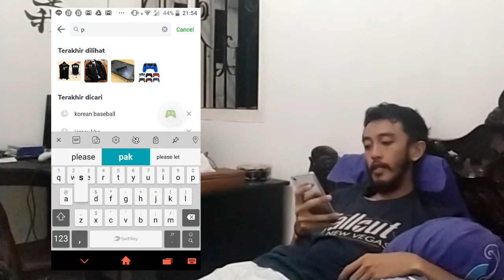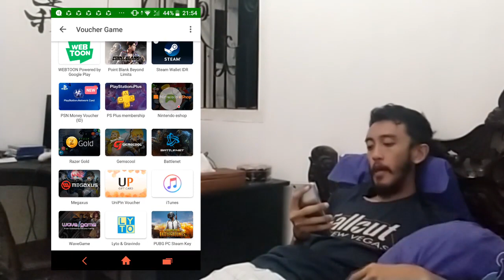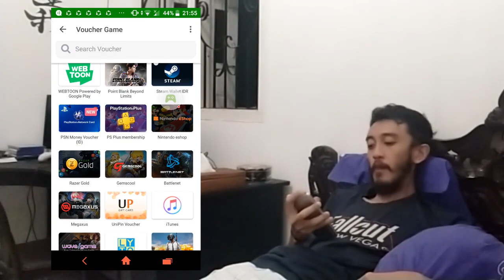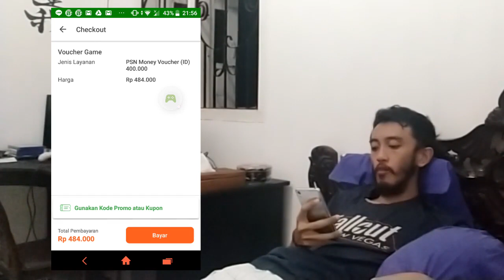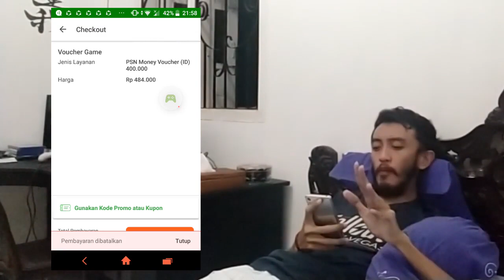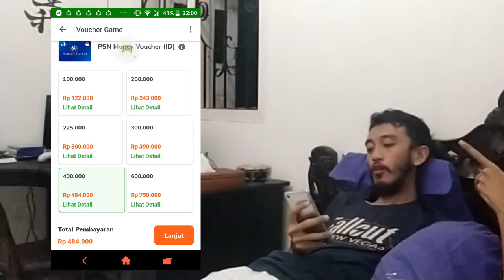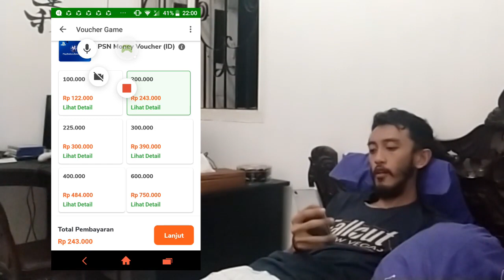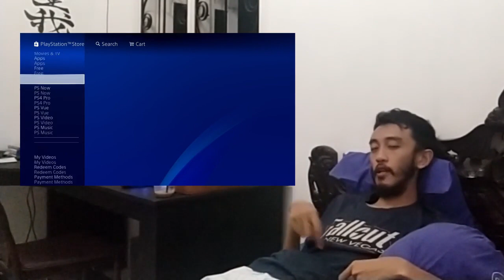Cara Paling Murah Langganan Playstation Plus Pake Tokopedia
Sedikit tips & trick langganan paling murah KETIGA kalo lu pake Tokopedia alias Tokped. Kalo lu ada cara lain selain ini yang bahkan lebih murah, jangan ragu boy, share lah di comment section. Sabiiii. Eh tapi jangan yang credit card yak. Kita orang pas-pasan, takut kalo pake credit card jadi miskin.